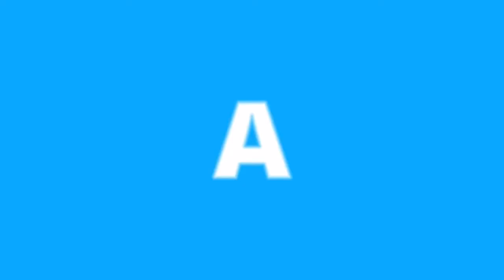Call of Duty Mobile ZOMBIES Android (ViVo iQ00)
¡Sube el volumen🔊 y dale al Play▶️!